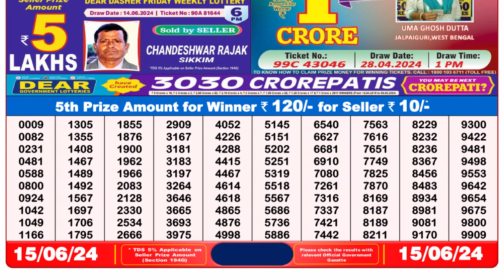Dear Lottery Sambad 8pm today 15.06.24 Nagaland State Lottery Result